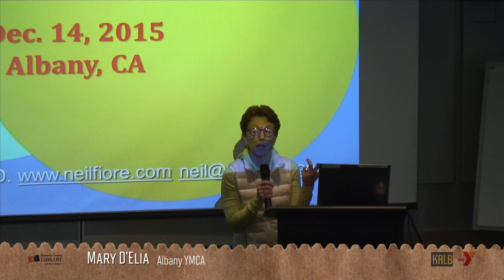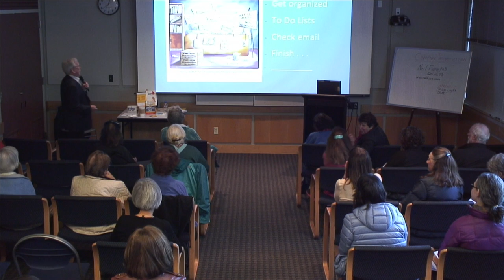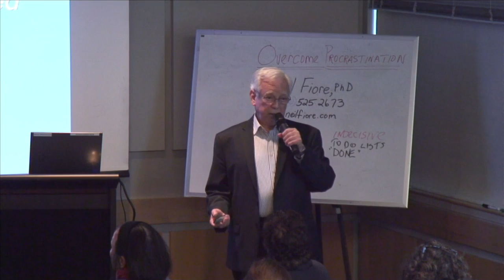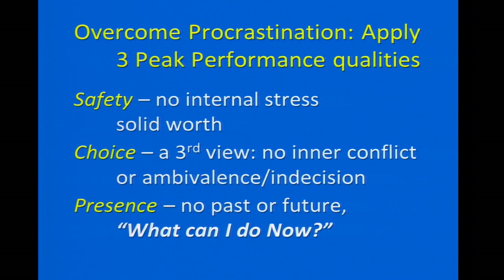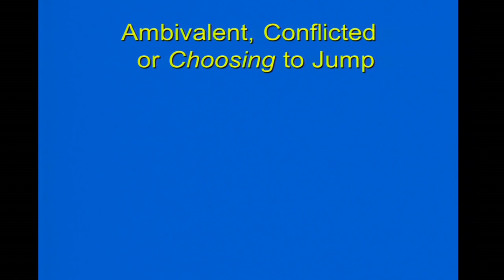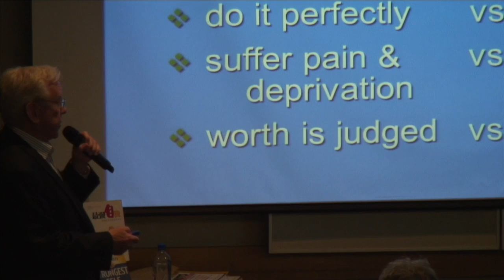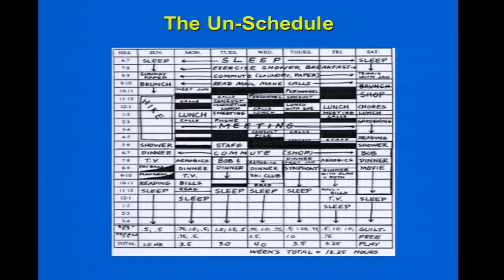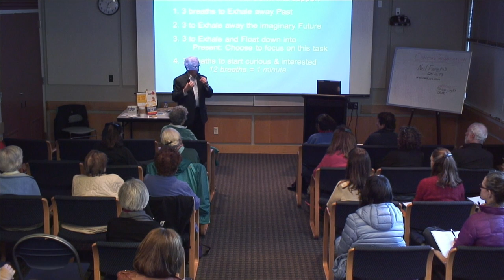Neil Fiore Ph.D. - How to Overcome Procrastination and Become a Producer - December 14, 2015